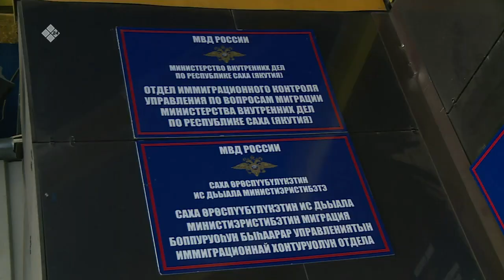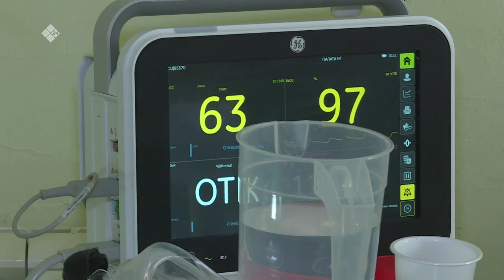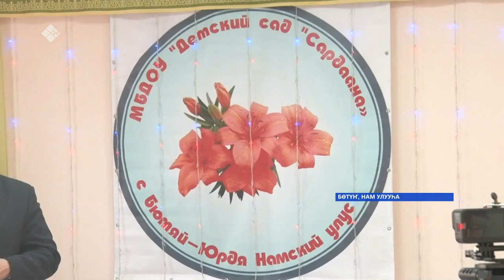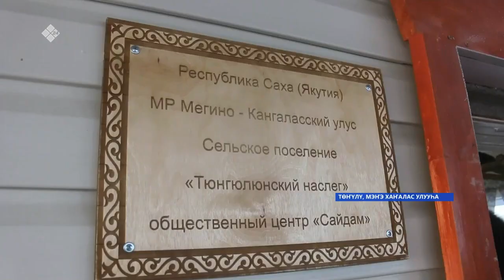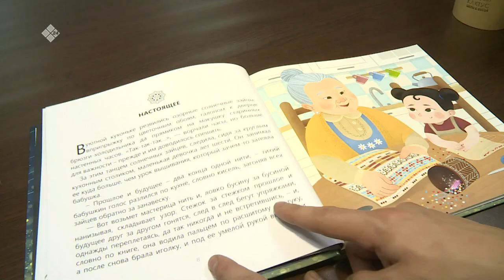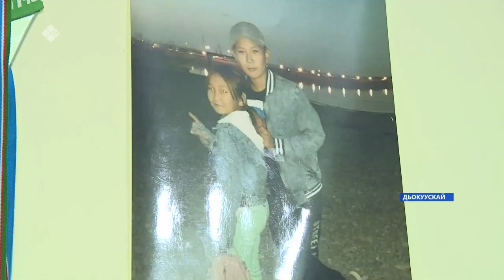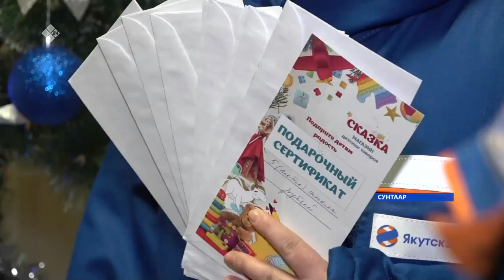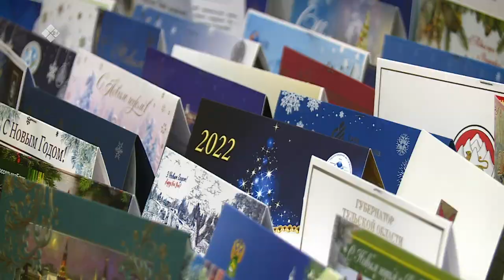«Саха сирэ» информационнай биэрии. Ахсынньы 29 күнэ 20:30ч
00:00 «Саха сирэ» информационнай биэрии:
00:58 Дьокуускайга ипподром таһыгар дьахтар өлбүтүнэн "Дьала5ай сыһыаннаһыы" диэн ыстатыйанан холуобунай дьыаланы көбүттүлэр.
02:21 Бу мүнүүтэҕэ киин куорат баһылыга биллэрбитинэн, быһылаан буолбут автодорожнай уокуругар ыксаллаах быһыыны-майгыны биллэрдилэр.
02:55 Президент Владимир Путин Госдумаҕа Российскай Федерация гражданствотын туһунан сокуон барылын киллэрдэ.
03:19 Саха сиригэр тэрилтэлэргэ уонна былаас уорганыгар үлэ көдьүүһүн үрдэтэр туһуттан харыстабыллаах салайыы концепциятын тобулуохтара.
03:46 Росавиация куонкурус түмүгүнэн, чэпчэтиилээх билитэтинэн көтүүлэри оҥорор хампаанньалары биллэрдэ.
05:16 Өрөспуубулукэҕэ бүтэһик чахчынан 105 киһи коронавирустаата.
06:18 Үөһээ Бүлүүгэ саҥа 25 квартиралаах дьиэ үлэҕэ киирдэ.
08:12  Нам улууһун Бөтүн нэһилиэгэр сана оҕо саада үлэҕэ киирдэ.
14:10  Саха республикатыгар сыана олохтонуутун хонтуроуллуур уорган тэриллибитэ 55 сылынанан Дьокуускай куоракка үөрүүлээх тэрээһин буолла.
15:48  Бүгүн Дьокуускай куорат элбэх оҕолоох ыалыгар чахчы киһи сүргэтэ көтөҕүллэр күнэ буолла.
21:51 Кэтэһиилээх саҥа дьылы көрсө тэрилтэлэр, ыаллар дьиэлэрин таһын киэргэтэн,  бырааһынньыктааҕы тыыны бэлэхтииллэр.